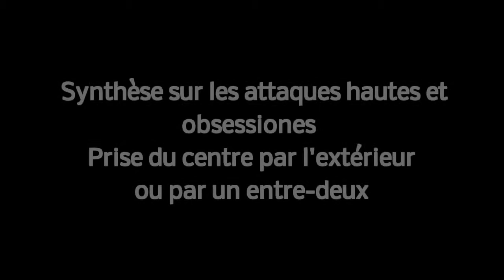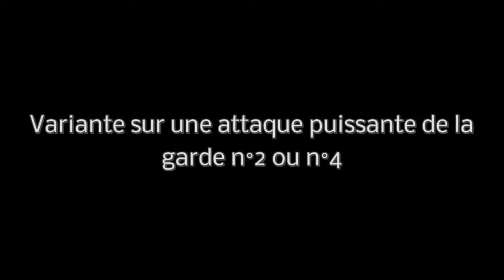Travailler avec les attaques hautes à l'épée et grand bouclier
Postures et réactions qu'il est possible de mettre en oeuvre dans le cadre d'une stratégie de combat. Ce travail est à vocation d'exercices et ne prétend pas présenter des solutions exhaustives pour un système de combat donné.